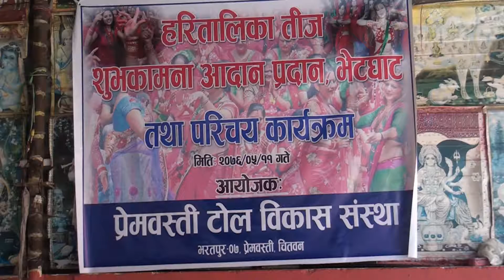Prem basti PGM Aanandan Niure